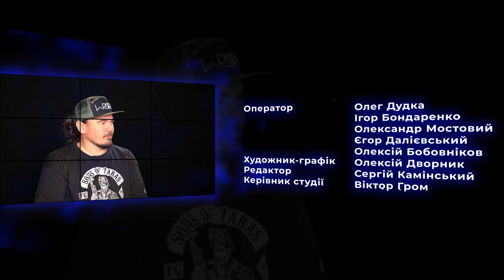ФОЗЗІ І ФАГОТ | ПРО ПУТІНА, ТРО ТА АНЕКДОТИ ДЛЯ МІНІСТРА ОБОРОНИ | ТНМК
Олег "Фагот" Михайлюта  та Олександр "Фоззі" Сидоренко - учасники музичного гурту «Танок на майдані Конґо». Про війну, службу в ТРО Фагота та волонтерство Фоззі; як Фоззі шукав шолом Фаготу, збирав аптечки та розповідав анекдоти міністру оборони; велике святкування Дня незалежності України; концерти на фронті та історії з життя хлопців дізнаєтесь у новому випуску програми (НЕ) відомий фронт.

01:24 війна, ТРО і волонтерство
05:08 концерти на фронті
07:26 День незалежності

Проєкт «(НЕ) ВІДОМИЙ ФРОНТ» - це проєкт-інтерв'ю ВІЙСЬКОВОГО ТЕЛЕБАЧЕННЯ УКРАЇНИ, де відомі люди розповідають історії з війни, допомогу армії та українцям, шлях до перемоги